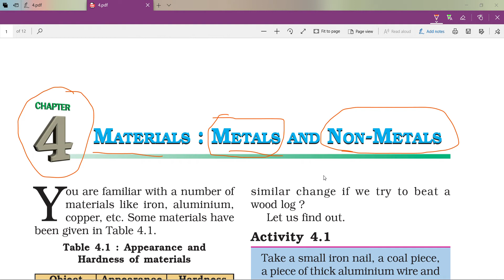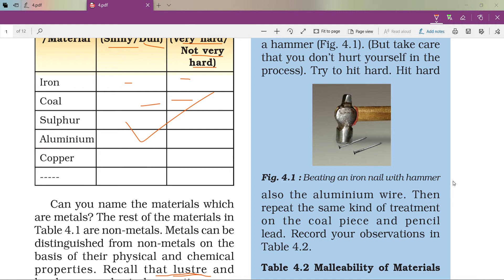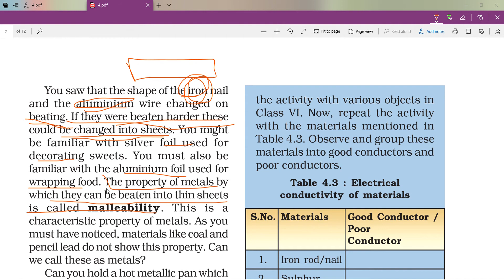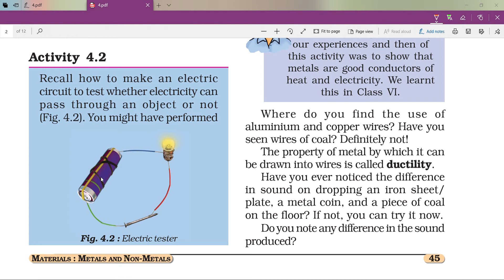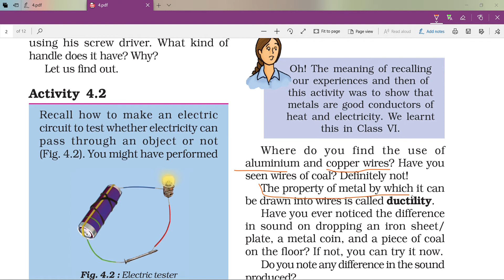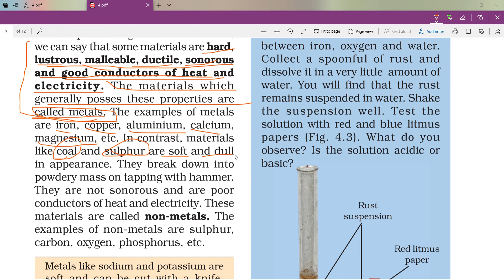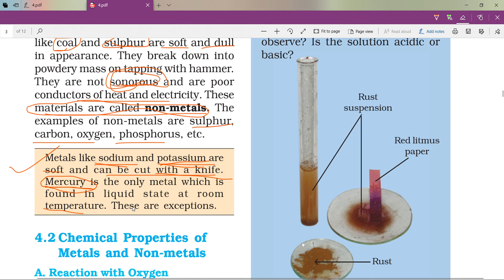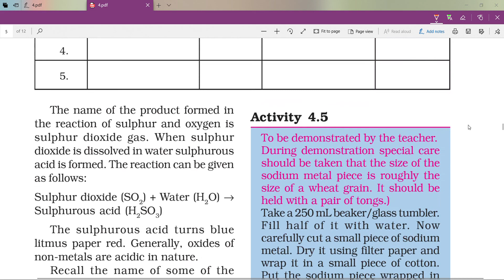MATERIALS ; METALS AND NON METALS.